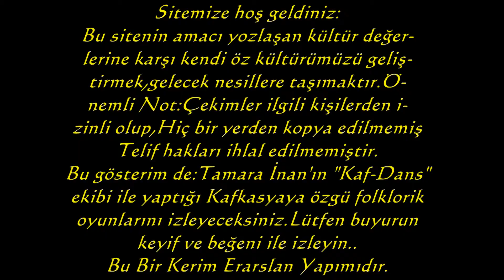Tamara İnan dan"Kaf-Dans"Ekibi:Çerkez Oyunları 1 = (A.ü)-Antalya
Sitemize hoş geldiniz:
Bu gösterim de:Tamara İnan'ın "Kaf-Dans"
ekibi ile yaptığı Kafkasyaya özgü folklorik
oyunlarını izleyeceksiniz.Lütfen buyurun
keyif ve beğeni ile izleyin..